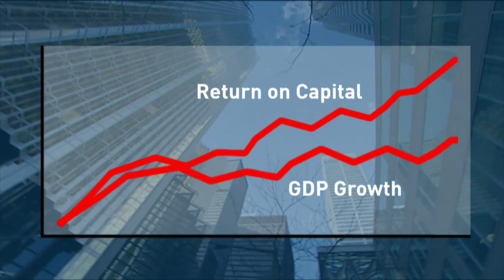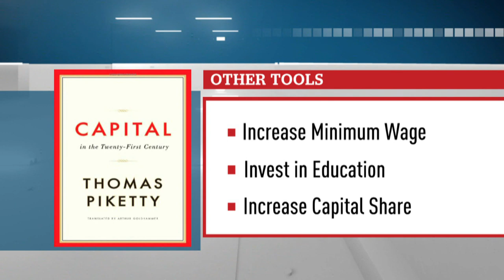Thomas Piketty explains his views on inequality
The growing income gap between rich and poor is a hot topic right now. As a result, the writings of French economist Thomas Piketty on inequality have hit a chord.